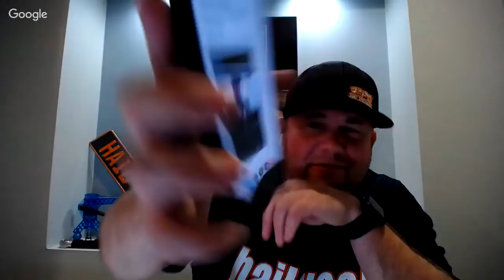The Dent Digest LIVE SHOW | Episode #6 |Real Techs ,Real Stories and Real tool Reviews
With Special  guests Paul Kordon From The Dent Shop

The Dent Digest is a LIVE SHOW that show cases Real Techs With Real Stories and Real tool reviews

Hosted by Ryan Shutt the owner of RPS Dent Specialists the leading Paintless dent repair company in the Baltimore region.

We will have many different  locations and different guest that will be showcased also pdr tool manufacturers will be featuring  new up and coming tools and there start up stories .
Every Thursday at 8:00 pm est

Another day with Rps dent repair
RPS Dent Specialist, LLC prides itself for being one of the best paintless dent repair companies in the Baltimore/Washington region with over 15 years of paintless dent repair, dent repair, hail repair and dent removal experience. Our services range from dents and dings to major hail damage. Whether you are seeking to repair your daily driver, your high end vehicle, or the garage kept gem our top priority is to quickly evaluate the damage, provide an affordable price quote, and ultimately repair your vehicle.

RPS Dent Specialists, LLC has relationships with most insurance companies and can expedite your claims to assist in making your vehicle repairs a hassle free process. We provide free estimates and mobile services for customer convenience. We focus our attention to detail and strive to ensure all of our customers are satisfied with their vehicle repairs by offering a satisfaction guarantee. Let RPS Dent Specialists, LLC help you navigate your vehicle repairs hassle free with a satisfaction guarantee today!